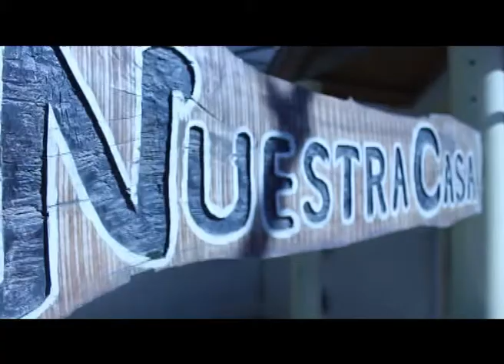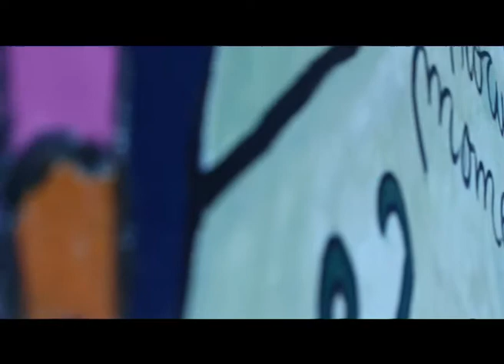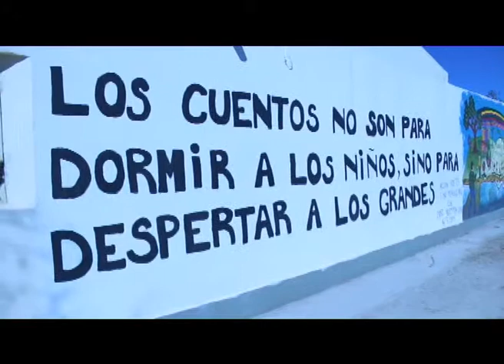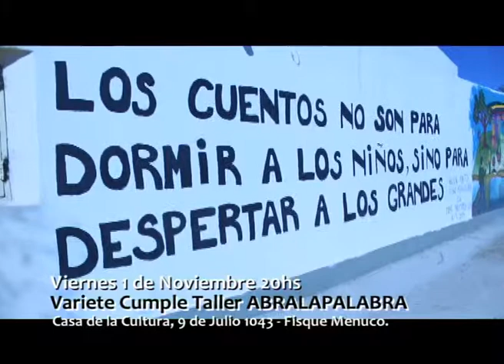La Busqueda Viernes 25 Otubre 2013 BLOQUE 03